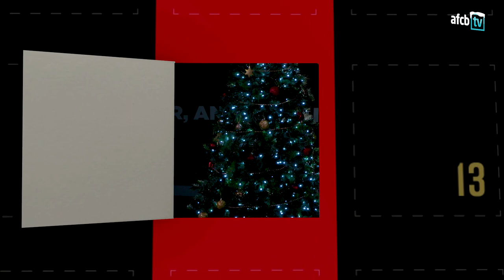Unbelievable Christmas jokes 😂😂😂| Aaron Ramsdale and Mark Travers in hilarious Christmas challenge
Aaron Ramsdale and Mark Travers take on this unmissable Christmas challenge.

The aim? Try not to laugh with water in your mouth. Watch and enjoy 😂